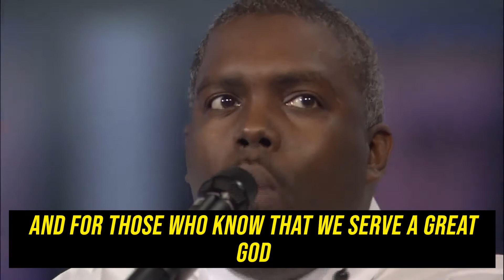How Great-It Is Happening Feat. William McDowell, David & Nicole Binion (EXPANDED LYRICS)